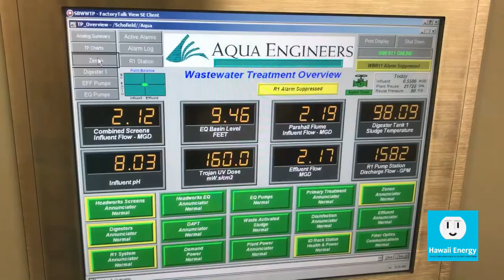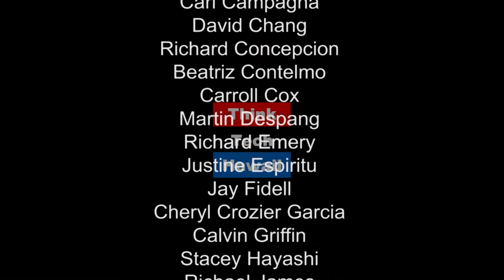Sustainable Transportation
What is the Sustainable Transportation Coalition of Hawaii? Shem Lawlor, Clean Transportation Director at Blue Planet Foundation, appears on Hawaii State of Clean Energy with Maria Tome and Jay Fidell to explain the  the Sustainable Transportation Coalition and it work in coalescing for clean transportation.